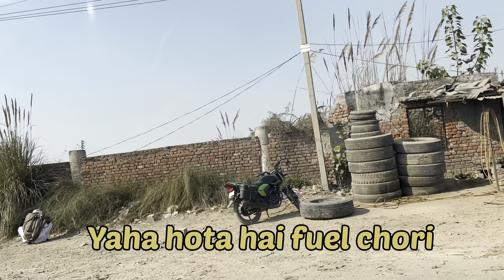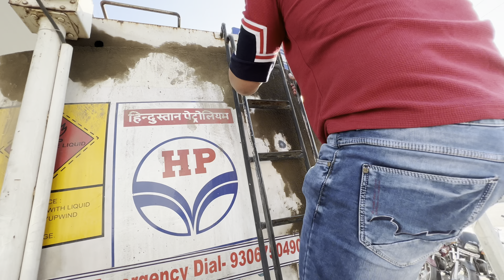Petrol ki chori kaise hoti hai Part -1